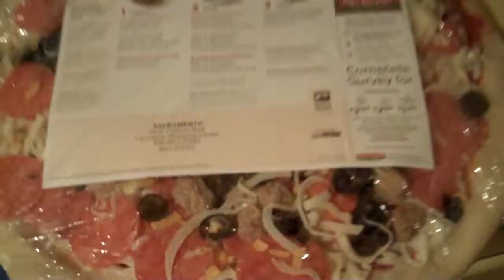Wordless Wednesday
This is something new I am trying. A vlog without words. I know its been done, but I wanted to try! for the idea.